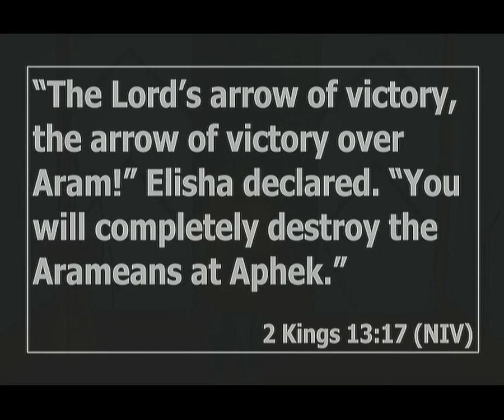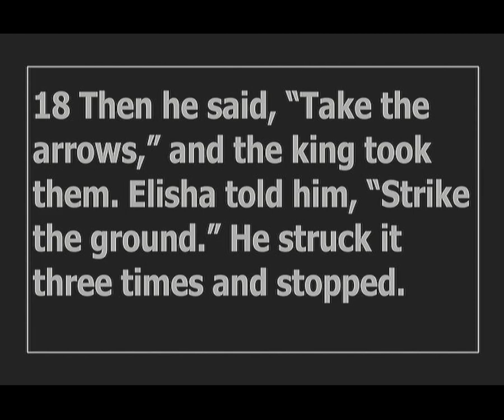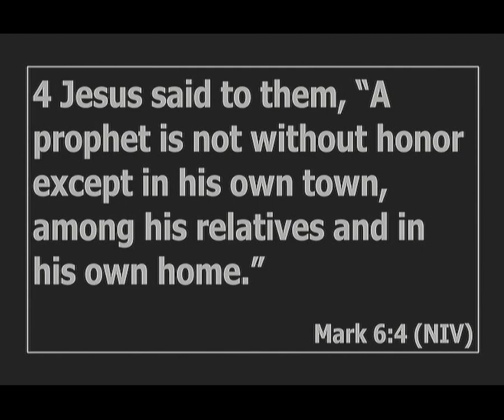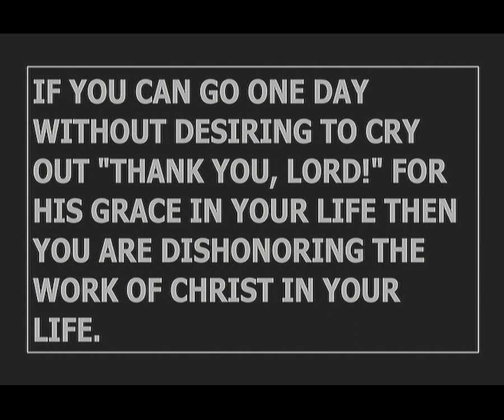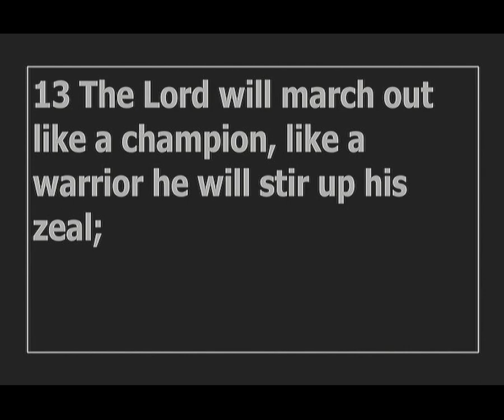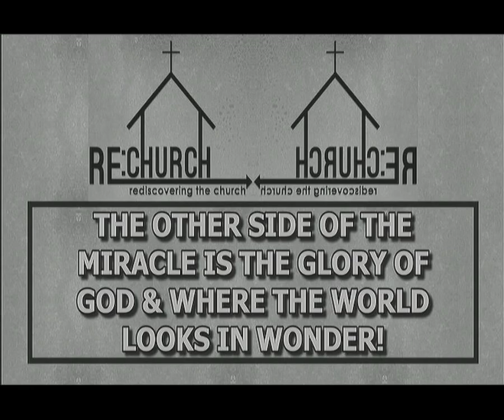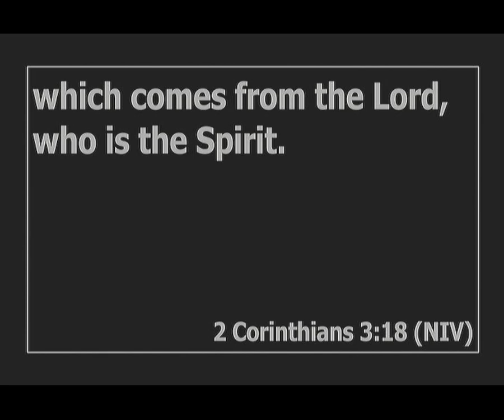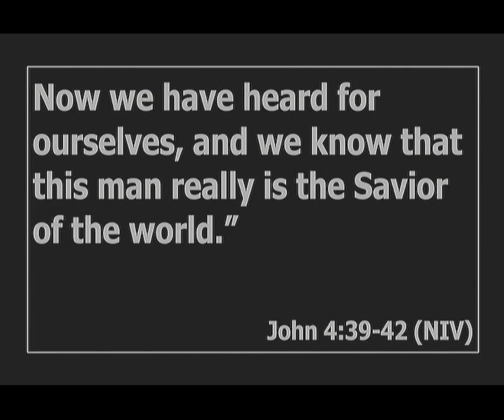The Other Side of The Miracle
Welcome to New Life Online! Watch this powerful message proclaimed by Pastor Chris Spicer (New Life Student Pastor) on walking to the "Other Side of the Miracle"!

Acts 3:8-10

1. FEET
     *2 Kings 13:17-19
          -What have we received that we're not jumping in joy about?

2. ACTIVATION OF FAITH
     *Mark 6:4
          -Praise & Worship should always be on our lips to be spoken every day!
     *Isaiah 42:13

3. GOD RECEIVING GLORY THROUGH IT
          -The Other Side of the Miracle is the Glory of God & Where the World
           Looks in Wonder!
          -Hiding the Miracle is Holding Back the Glory of God!
     *2 Corinthians 3:18
          -When God Gets the Glory, It Leads to the Freedom of Those Around
     *John 4:39-42
Join us as we learn to not just live life, but experience it! We believe that true life happens by Linking to God, Imitating Jesus, and Fulfilling our purpose to Edify our communities!
It's all about knowing Him and making Him known!

Let's learn together how to better experience Life!